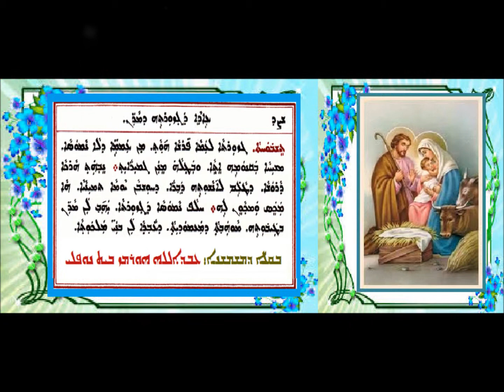Tishbohta D Aitha D Ghzortai D Maran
تشبوحتا لعيد الختان بصوت الشماس عبدالله النوفلي
ܬܫܒܘܚܬܐ ܕܥܐܕܐ ܕܓܙܘܪܬܗ ܕܡܪܢ